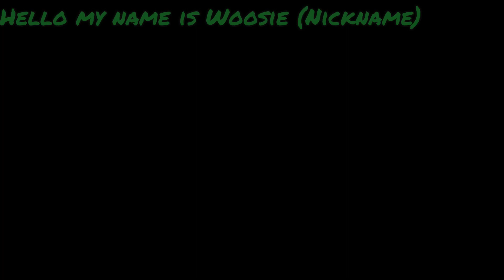The Bell Pepper Emerald | Lego City Undercover (Part 6)